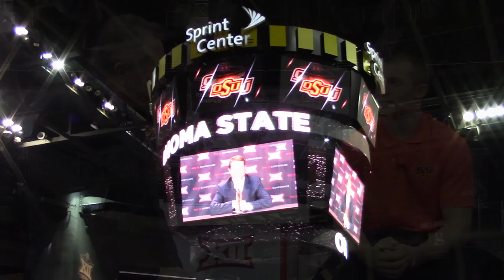Cowboy Basketball Takes Over Big 12 Media Days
You saw all the media coverage, now go behind-the-scenes of Big12MBB Media Day with Oklahoma State forward Leyton Hammonds.